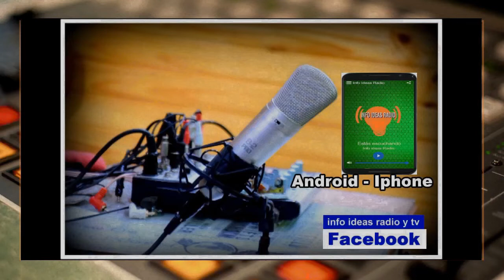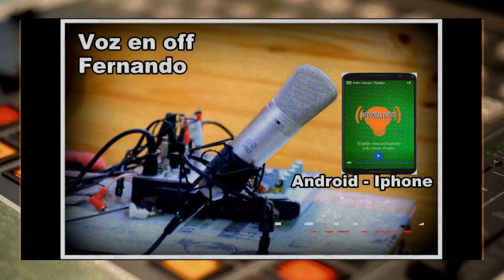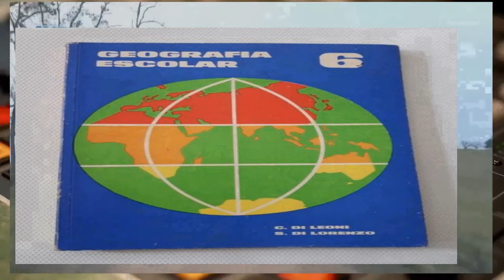INFO IDEAS TV-HD-61 VIDEO Radio y Escuela un libro nos une CUENTOS - 28 Octubre 2021